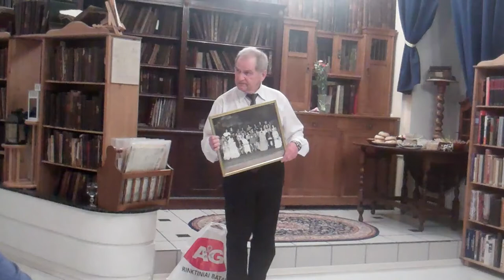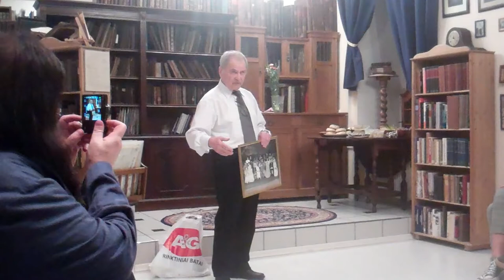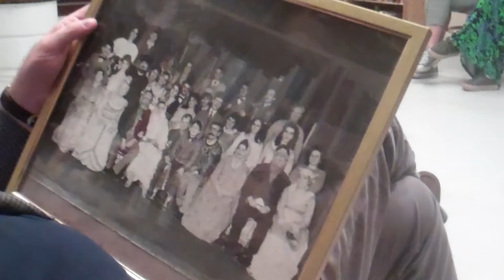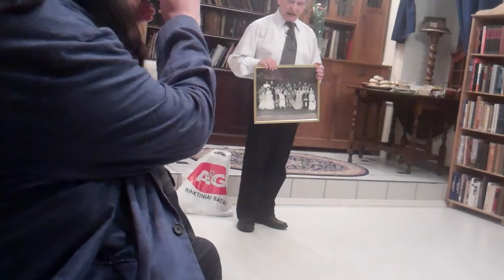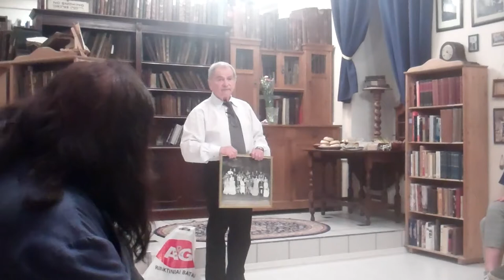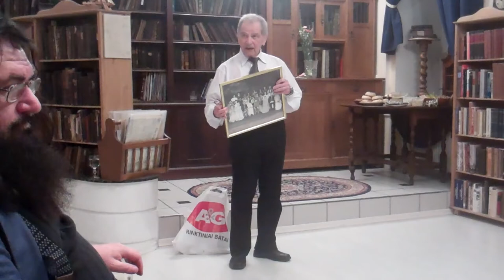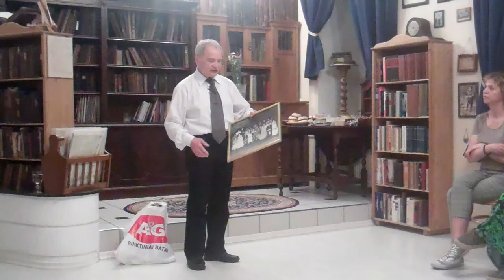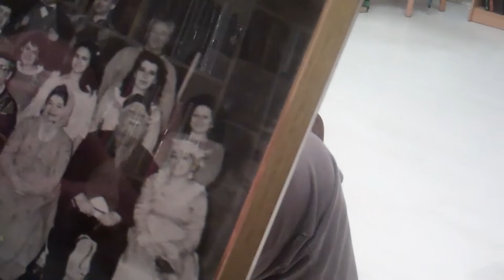Vílne (Vilnius) [LT]: Milan Chersonski's 80th Birthday Party (2017; event held in 2018)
Vilna's beloved Milan Chersonski, for decades director of the Yiddish Folk Theatre and then for around a dozen years the last editor of the Lithuanian Jewish Community's then legendary quadrilingual newspaper "Jerusalem of Lithuania" (in four editions in English, Lithuanian, Russia and Yiddish), turned 80 in September 2017. Long a critic of government policies on Holocaust history and antisemitism, the "official" community ignored his 80th (and then in 2021, his death). So, a group of friends threw him a little party. Some Russian speaking friends came along and asked Milan to tell part of his life story. That is what this video is really all about. . . .
Milan Chersonski was a member of the editorial and event-monitoring staff of Defending History for a decade.  Whether it was a neo-Nazi march in Kaunas flaunting posters of Holocaust killers as "national heroes" or persecution via kangaroo prosecution of Defending History's Evaldas Balciunas, Milan was always there as part of our team. In years the oldest, but we used to all say, in spirit and energy among the youngest.
Readers of English: please see the Milan Chersonski section in DefendingHistory.com
See also a small selection of his writings (in English translation) from his years as editor-in-chief of the Jewish Community's "Jerusalem of Lithuania"